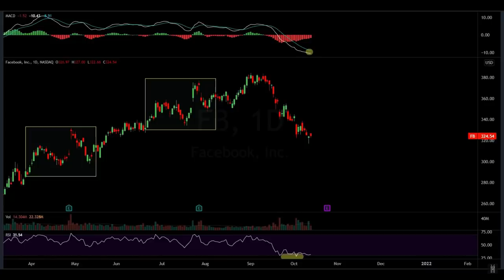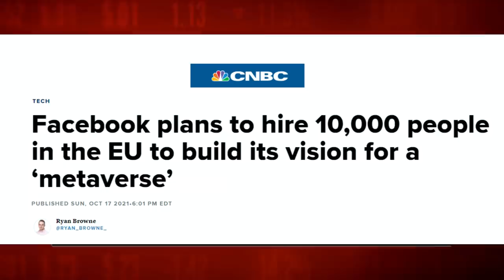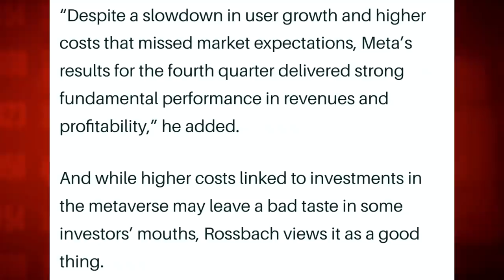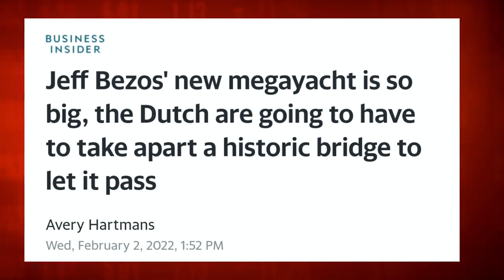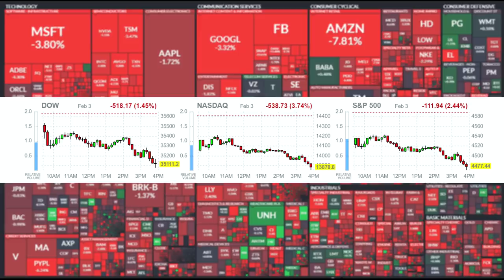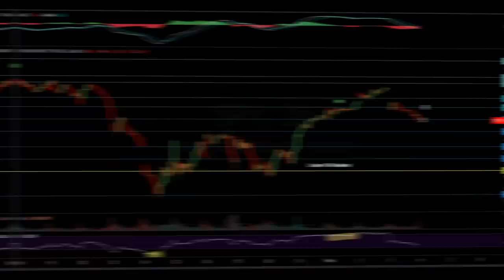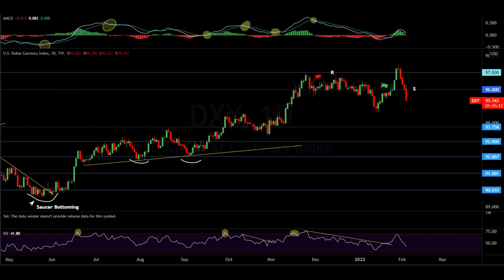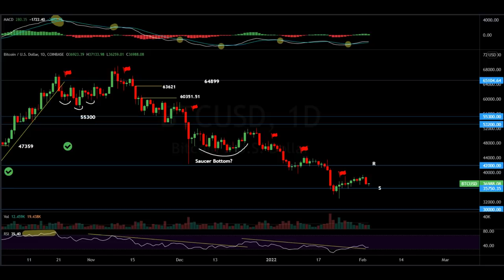⚠️The Biggest Crash In Stock Market History⚠️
Market Recap:
0:00 Intro
0:53 Meta Crash
14:38 Earnings Volatility
18:44 Job Report Preview
25:05 Market Performance
26:00 Commodities
27:50 Options
31:04 Heat Map
32:41 Charts
45:08 Outlook